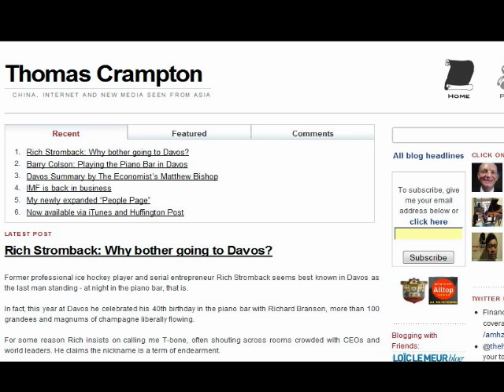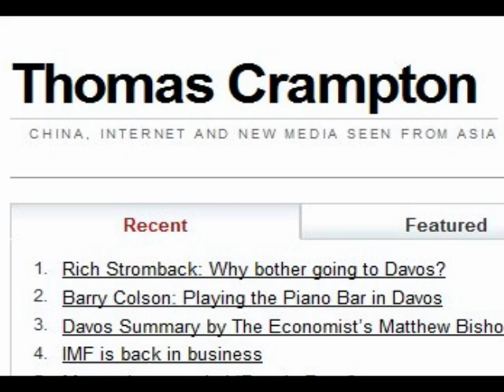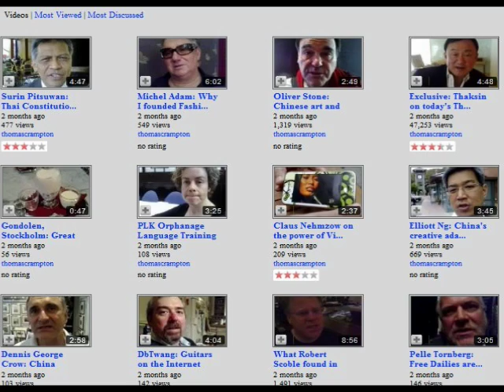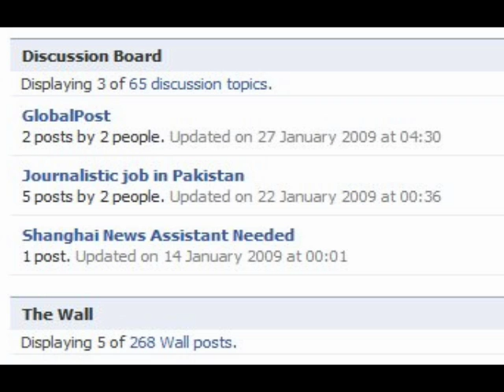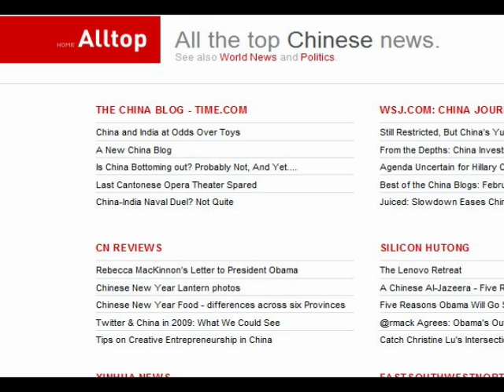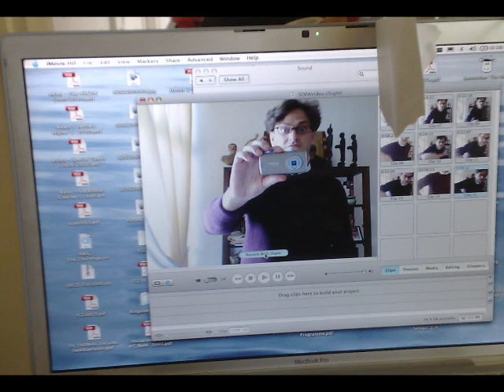For your consideration